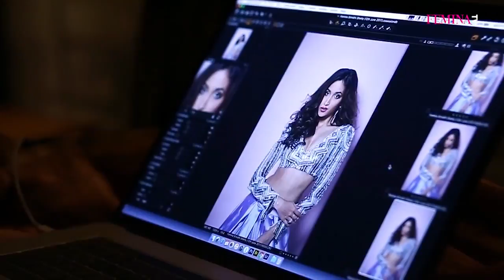Miss Supranational Srinidhi Shetty's Femina Cover Shoot: Behind The Scenes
Femina’s latest cover shoot with Miss Supranational 2016 Srinidhi Shetty was super exciting and energetic. The model and beauty queen brought all her peppy cheer to the set, which made for a fabulous shoot. Catch all the action in this behind-the-scenes video of the making of the cover.